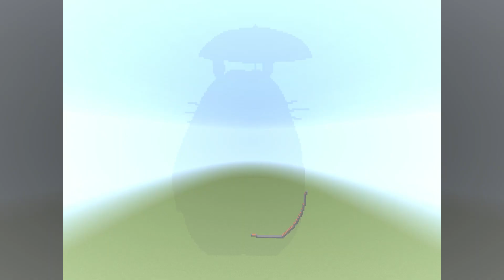小4女子が選ぶ💖ジブリ映画ランキングTOP3【マイクラドット絵】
だいだいチャンネル2021が大好きなスタジオジブリの映画をランキングにしました。みんなの好きなジブリ映画は何かな？コメント欄で教えてね。